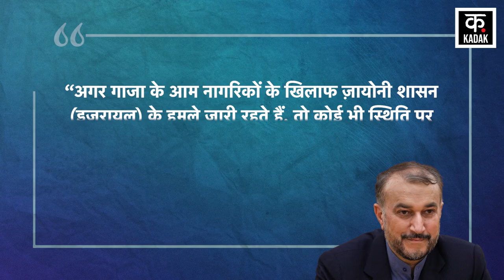Israel Hamas War : Gaza पर बरसा इजरायली बम तो धमकी देने लगा Iran ? | Palestine | Iran warn to Israel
हमास और इजरायल में जारी जंग के बीच ईरान ने सार्वजनिक चेतावनी जारी की है. ईरान ने कहा वह हमास-इजरायल युद्ध को और आगे नहीं बढ़ाना चाहता है. ईरान ने चेतावनी जारी करते हुए कहा यदि गाजा में इजरायल का ऑपरेशन जारी रहता है हस्तक्षेप करना पड़ेगा. ईरान ने साफ कर दिया है कि अगर इजरायल युद्ध नहीं रोकता है, तो वह जंग में उतरेगा. ईरान ने कहा यदि हिजबुल्लाह लड़ाई में शामिल हुआ, तो युद्ध मध्य पूर्व के अन्य हिस्सों में फैल सकता है.  ईरान के विदेश मंत्री ने कहा कि अगर ऐसा हुआ तो इजरायल में 'जलजला' आ जाएगा.

Iran has issued a public warning amid the ongoing war between Hamas and Israel. Iran said it does not want to escalate the Hamas-Israel war further. Iran issued a warning saying that if Israel's operation in Gaza continues, it will have to intervene. Iran has made it clear that if Israel does not stop the war, it will enter the war. Iran said if Hezbollah joins the fighting, the war could spread to other parts of the Middle East. Iran's Foreign Minister said that if this happens, there will be 'fire' in Israel.